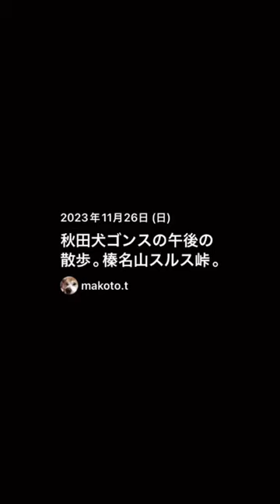秋田犬ゴンスと午後の散歩。榛名山⛰️スルス峠｡榛名湖外輪｡